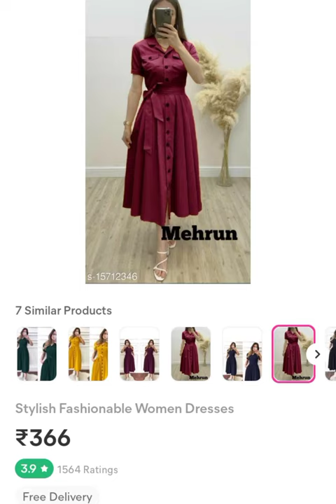meesho dress haul ll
meesho long kurti